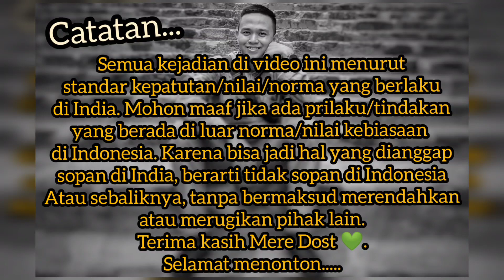NIKMATNYA PIJAT KEPALA ANAK MUDA INDIA: Cuma Rp 14 ribu Kepala Ringan-Segar feat Kamal (2021)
1. Mencuci tangan;
2. Menggunakan masker;
3. Menjaga jarak;
4. Tak lupa bantu sesama yang kekurangan 🙏🏼🛡️🦠.
5. Berdoa agar dijauhkan dan dihilangkan pandemi ini, 🤲🏼✨

Bohut shukria,
Phir milenge,

Wassalamu'alaikum...